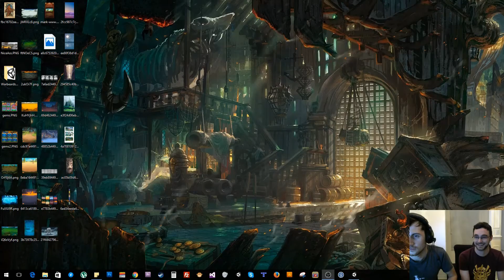Blasterball: GMTK Game Jam Submission (Free to play)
Indie dev here to help! ⭐Here is the Kickstarter link!

Juju B. Goode - Day 9. Watermelon Arcade